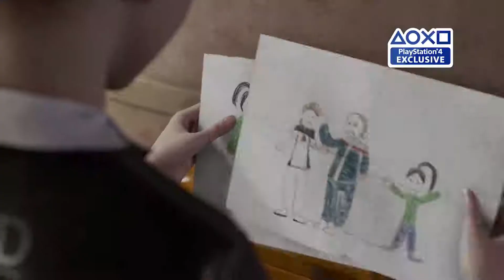DETROIT BECOME HUMAN - Kara, Markus & Connor (Behind The Scenes) PS4